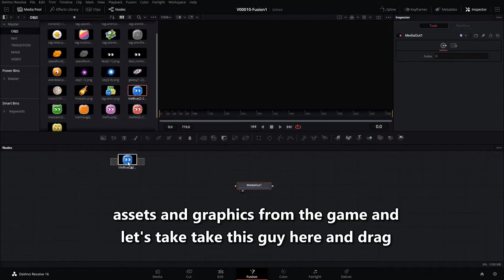simple animation key ideas - Davinci Resolve 16.2